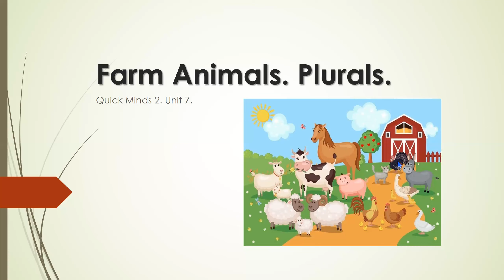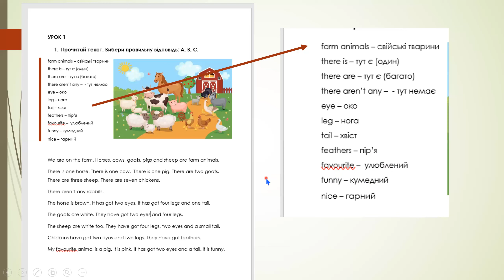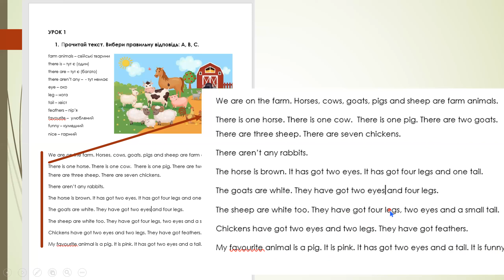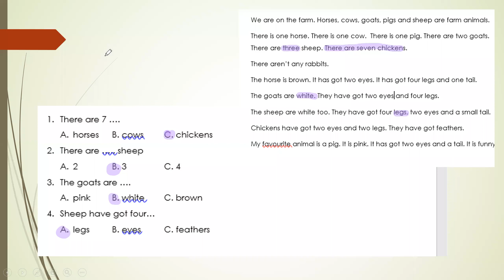Farm Animals. Plurals. There is/are...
Quick Minds 2. Unit 7